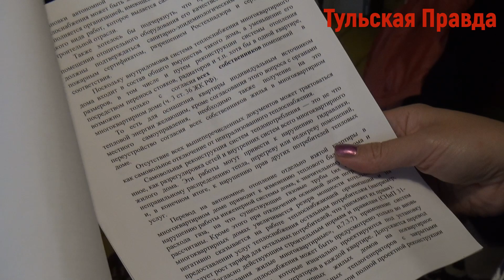Угроза срыва отопительного сезона в поселке Бегичевский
Не за горами уже начало отопительного сезона, местные администрации в регионе будут бодро рапортовать,что все объекты на их территории готовы к приёму тепла. Отчитаются и глава администрации Богородицкого района, и глава посёлка Бегичевский. Хотя лица, облеченные властью, хорошо знают о неразрешимых проблемах по меньшей мере двух жительниц этого посёлка. 86-летняя Пиченцова Евгения Никитична и 84-летняя Костюкова Мария Ивановна проживают в доме 8 по улице Пушкинская в поселке Бегичевский и называют себя соседками по несчастью.